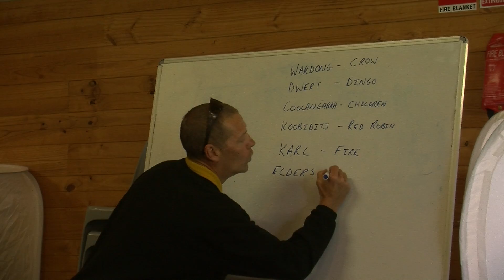Sense Place Stories Behind the Scenes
Behind the scenes video of one of our Sense Place Stories workshops. Local Elder Larry Blight shared dreamtime stories that were animated using iStopmotion. Sense -- Place -- Stories is a collaborative project.